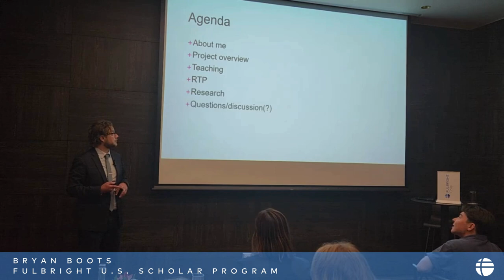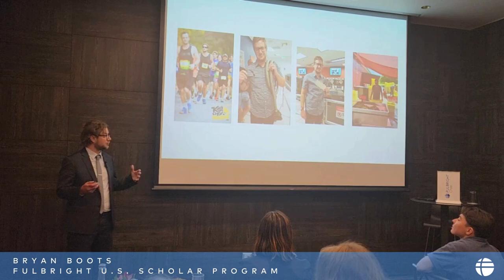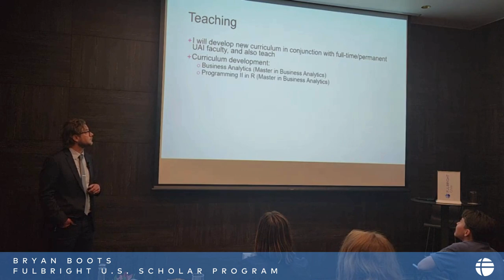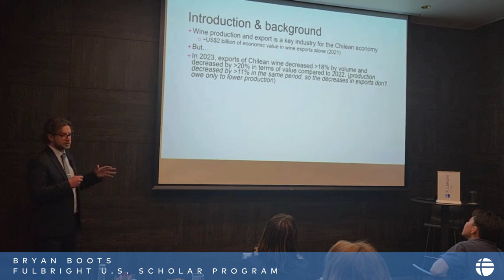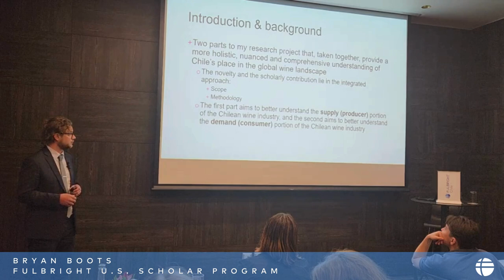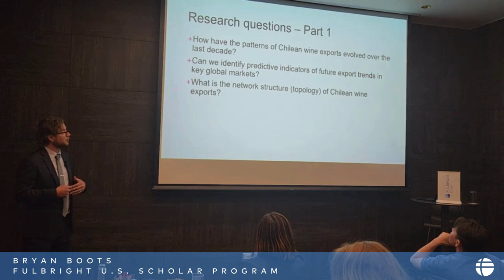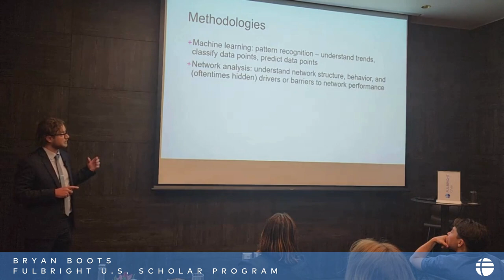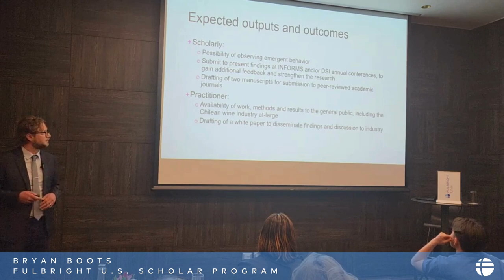Fulbright U.S. Scholar to Chile, Bryan Boots from University of Missouri.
Title of his research: Data-driven innovation and management in Chilean businesses.

Host Institution in Chile: Universidad Adolfo Ibáñez is hosting Bryan Boots during his stay in our country.